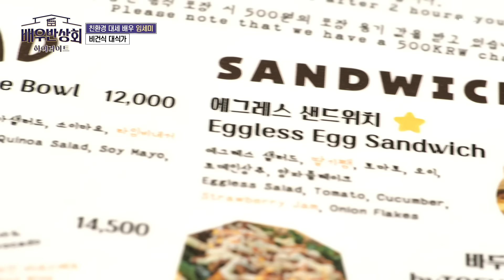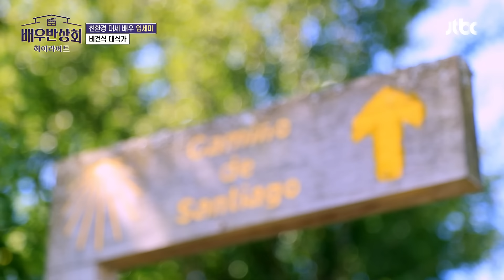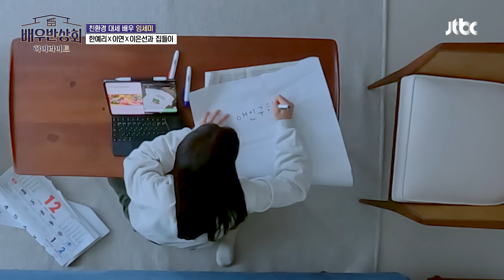[하이라이트] 비건 5년 차 임세미, 브런치부터 집들이 요리까지 요리 솜씨 大발휘😘 | 배우반상회 | JTBC 240316 방송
[하이라이트] 비건 5년 차 임세미, 브런치부터 집들이 요리까지 요리 솜씨 大발휘😘